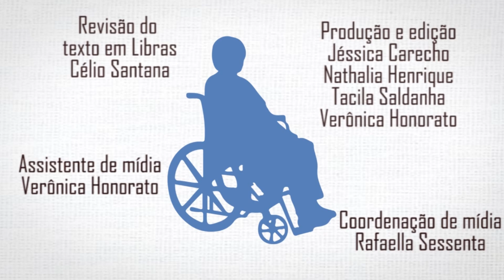Parque do Ibirapuera foi palco da segunda “Caminha Down”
O último domingo teve um motivo a mais para brilhar além do sol de 30 graus que fazia no Parque do Ibirapuera. No primeiro dia do outono, a segunda Caminha Down proclamou a inclusão das pessoas com deficiência em uma marcha que começou ao meio-dia.

O evento, organizado pela professora universitária Rosana Biganam em parceria com o  Instituto Movimentarte e Projeto Simbiose, foi realizado em comemoração ao Dia Internacional da Síndrome de Down com o tema: Minhas Oportunidades, Minhas Escolhas – Desfrutando Direitos Plenos e Iguais e o Papel das Famílias.

Diversas pessoas com e sem Síndrome de Down puderam participar de atividades como pintura, dança e fotografia.

Por Renata Lins